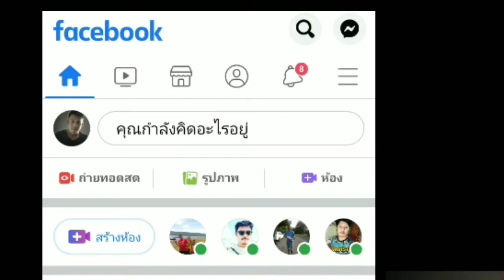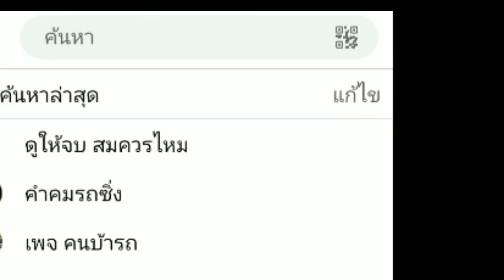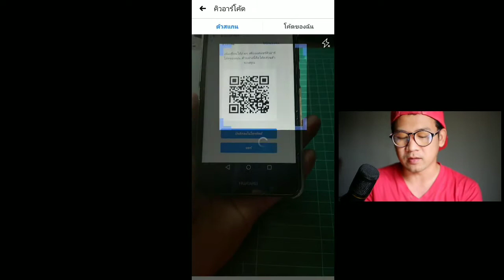เพิ่มเพื่อนเฟสบุ๊ค ด้วย Qr code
คลิปนี้จะมาแนะนำวิธีการ เพิ่มเพื่อน หรือว่า Add Friend ใน Facebook อย่างง่ายๆ ด้วยการ สแกนคิวอาร์โค้ด
หลายๆคน ค้นหาจากชื่อ บางทีก็ไม่เจอ บางทีก็เจอซ้ำๆกันหลายคน สับสน

สามารถสแกนได้ที่ช่องค้นหา หรือจะสามารถเซฟ QR Code ของเรา ส่งไปให้เพื่อนทางไลน์หรือว่าช่องทางอื่นๆได้ด้วย

ดูคลิป Cover เพลง และเพลงที่แต่งเอง ได้ที่